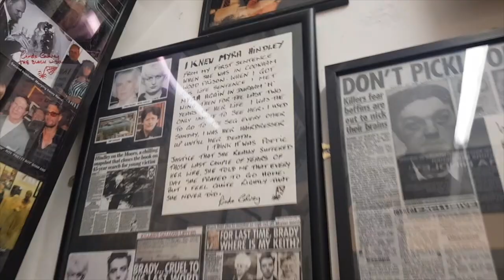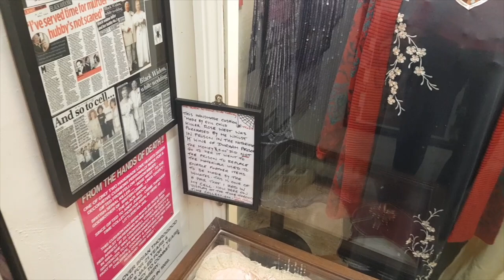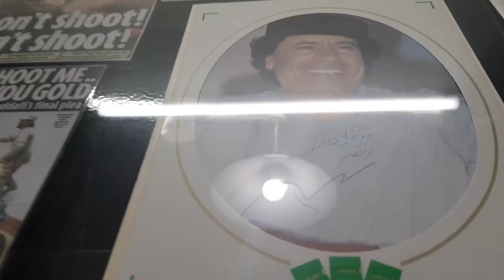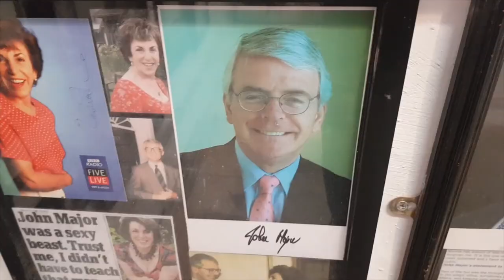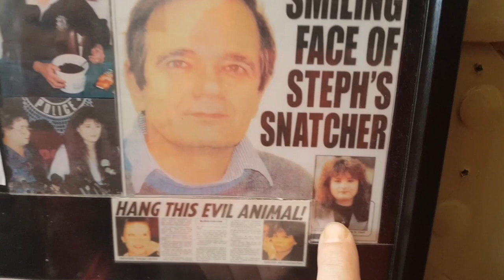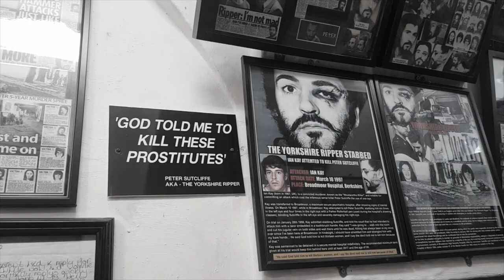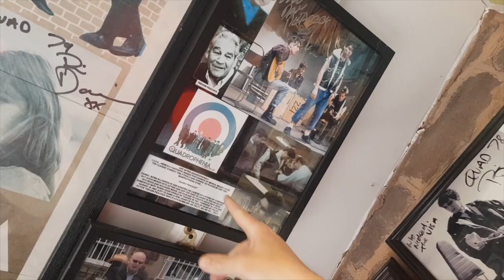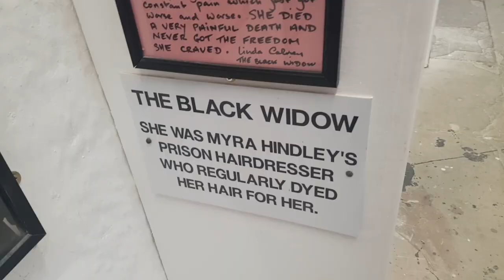Mazzy Gets Freaked Out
The last video from the most amazing museum in the world, Littledean Jail Museum. By this stage certain things were starting to freak Mazzy out such as the skeleton of a murdered victim with torture signs where their fingers had been cut off.

Any mail can be sent to our Travel Trolls TV address:
IP33 9LS